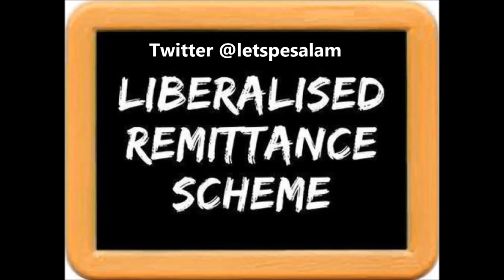Modi drama exposed|மோடியின் நாடகம் அம்பலம்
On 8th October 08:30 pm, Modi announced that 500, 1000 rupee notes will no longer be valid after 8th october midnight . He told that India has to do this to stop black money and fake money circulation. People can deposit their 500, 1000 rupee notes in banks and deposit them with the limit of 10000 rupees per day and 20000 rupees per week.